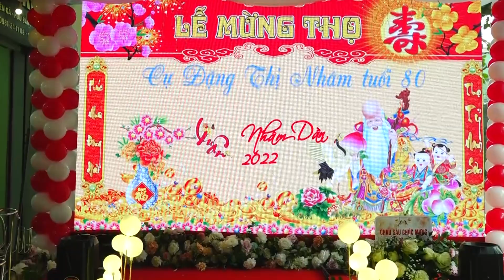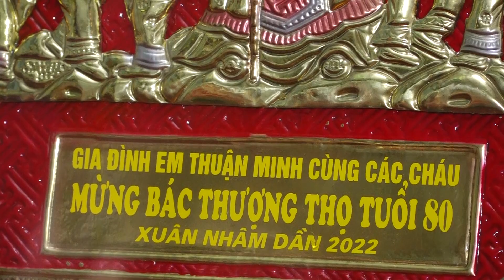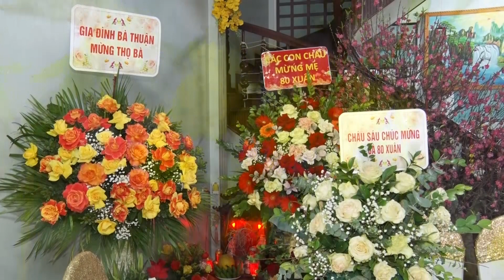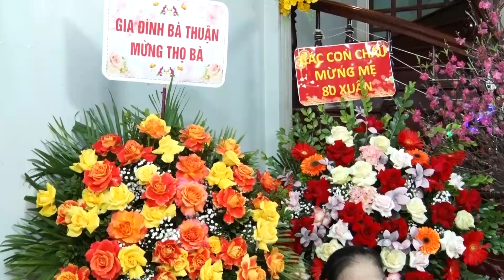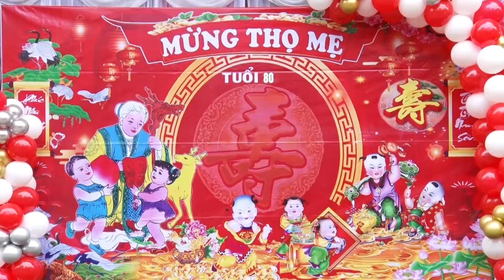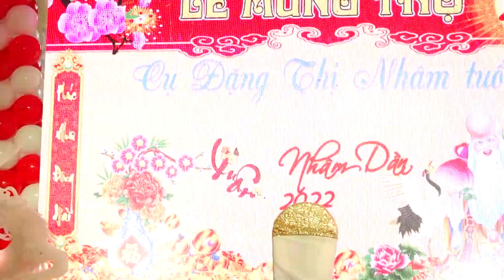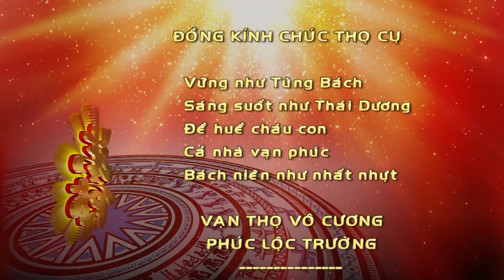CỤ BÀ ĐẶNG THỊ NHÂM THỌ TUỔI 80